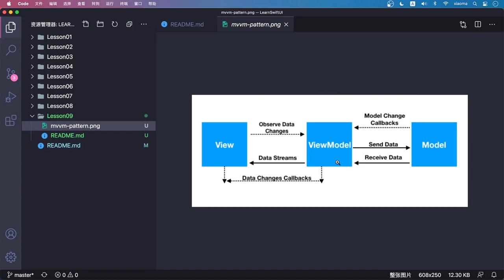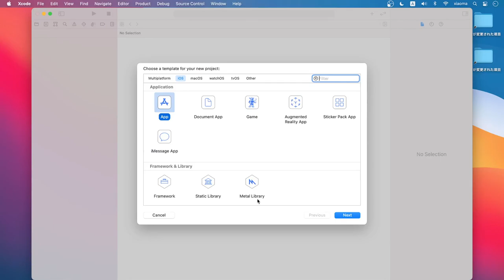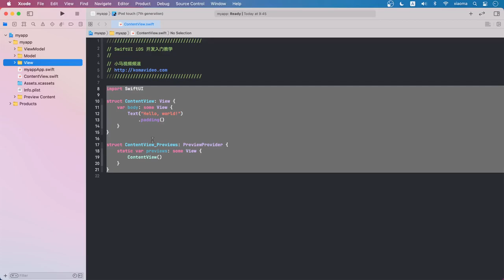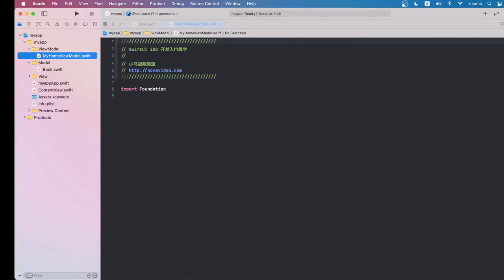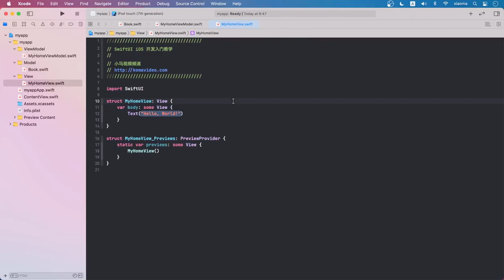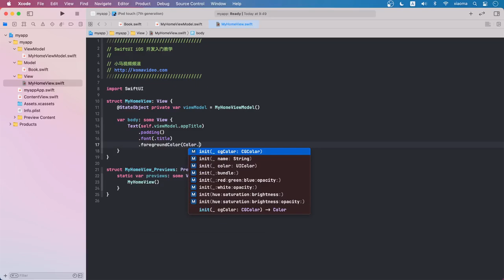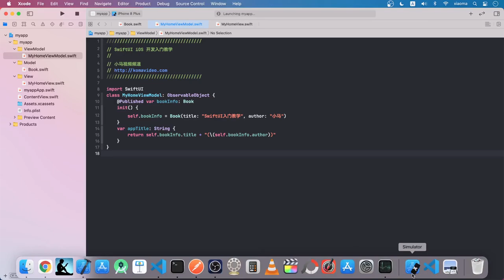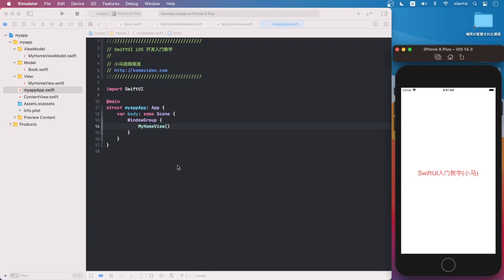SwiftUI iOS开发 中文入门教学 - MVVM模式 - Model-View-ViewModel p.9